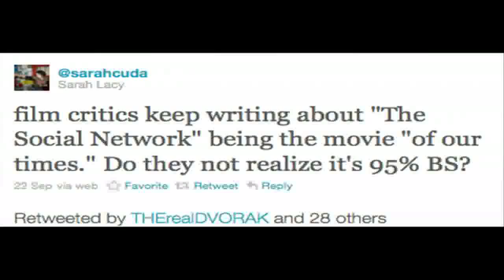95% BS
re-tweet video for @sarahcuda and @THErealdvorak